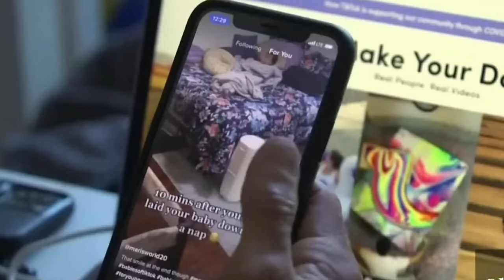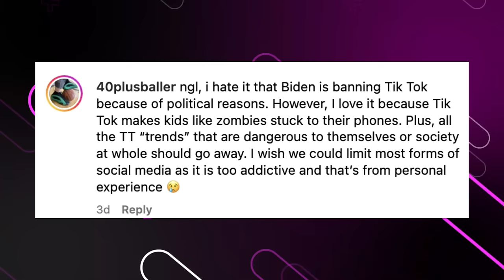10 Reasons Asians WANT to Ban TikTok